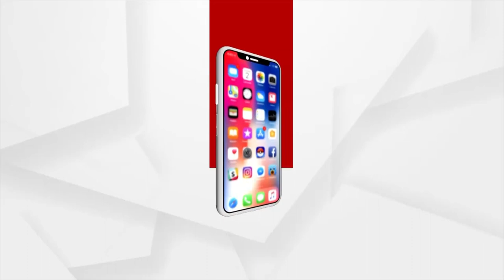ଧବଳେଶ୍ବରରେ 144 ଧାରା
ଭକ୍ତଙ୍କୁ ସୋମବାରରେ ଧବଳେଶ୍ଵରରେ ଦର୍ଶନ ମନା। କୋଭିଡ଼ କଟକଣାକୁ ଦେଖି ଆଠଗଡ଼ ପ୍ରଶାସନ ପକ୍ଷରୁ କାର୍ତ୍ତିକ ମାସର ତୃତୀୟ ସୋମବାର ମଧ୍ୟ ୧୪୪ ଧାରା ଜାରି କରାଯିବା ପାଇଁ ନିଷ୍ପତ୍ତି ନିଆଯାଇଛି।